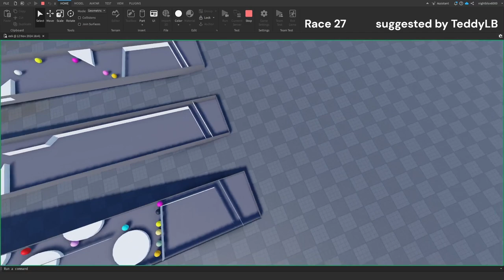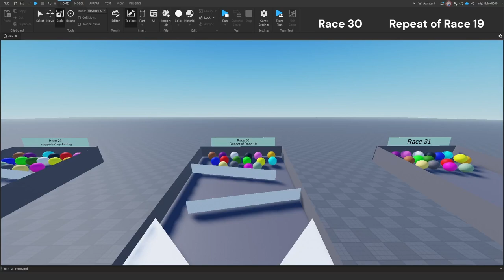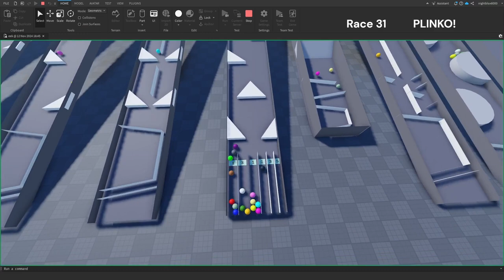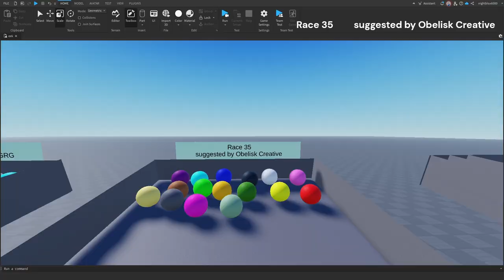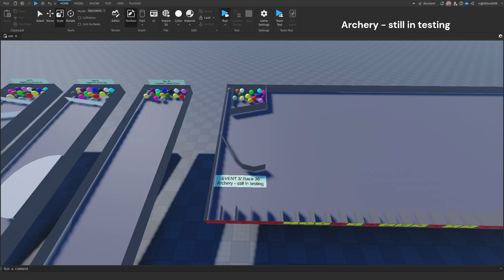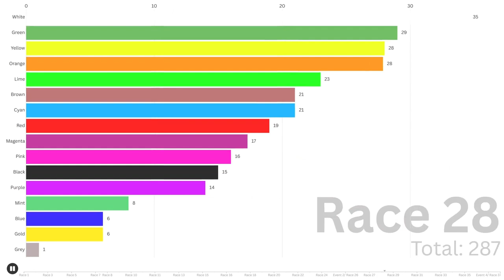Marble Run Ultra - Races 27 to 35 with WIP SPORTS